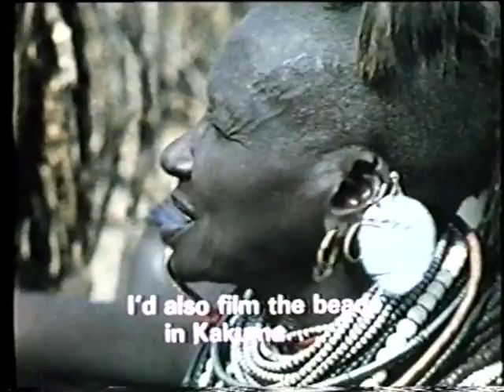A Wife Among Wives